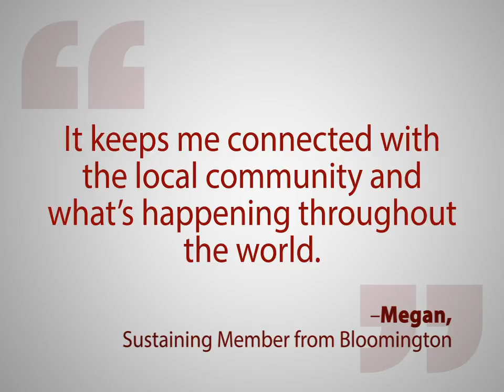WFIU Member Quote: Megan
Listen to this member's testimonial about why WFIU is important to her!